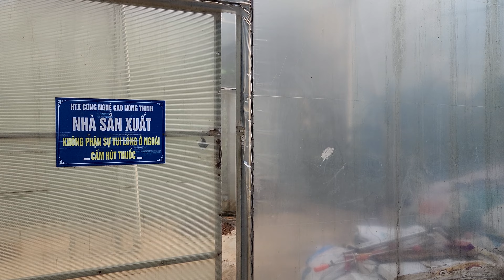Chi Phí Xây Dựng Nhà Màng Sản Xuất Nông Nghiệp (Nhà lưới, nhà kính)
Xây dựng nhà màng sản xuất nông nghiệp công nghệ cao. Xây dựng nhà màng sản xuất nông nghiệp (nhà lưới, nhà kính) là một trong những việc quan trọng để bảo vệ cây trồng khỏi thời tiết xấu, cung cấp ánh sáng và giữ nhiệt độ phù hợp cho cây phát triển tốt hơn. Tuy nhiên, việc xây dựng nhà màng đòi hỏi chi phí khá lớn, đặc biệt là khi bạn quyết định sử dụng các vật liệu và thiết bị hiện đại.

Chi phí xây dựng nhà màng phụ thuộc vào nhiều yếu tố khác nhau, bao gồm diện tích của nhà màng, vật liệu sử dụng, thiết bị bảo vệ và các chi phí khác. Ví dụ, nếu bạn xây dựng một nhà màng có diện tích khoảng 100m2 bằng vật liệu lưới chất lượng tốt, giá có thể từ 30-50 triệu đồng. Nếu sử dụng các vật liệu hiện đại hơn như kính cường lực, giá cả sẽ cao hơn từ 50-80 triệu đồng.

Ngoài ra, bạn cần phải tính đến các chi phí khác như chi phí đào móng, lắp đặt các thiết bị điện, nước, đèn chiếu sáng, các thiết bị bảo vệ như lưới che, phân phối nước tưới, máy điều hòa, máy sưởi, đèn nhiệt. Tất cả các yếu tố này đều tác động đến chi phí tổng thể của việc xây dựng nhà màng.

Nếu bạn muốn tiết kiệm chi phí, có thể sử dụng các vật liệu tự nhiên như gỗ, tre, nứa để xây dựng nhà màng, tuy nhiên, chất lượng của nhà màng sẽ không được tốt như khi sử dụng vật liệu hiện đại.

Tóm lại, việc xây dựng nhà màng sản xuất nông nghiệp đòi hỏi chi phí không nhỏ, tuy nhiên, đó là đầu tư quan trọng để bảo vệ cây trồng, cung cấp ánh sáng và giữ nhiệt độ phù hợp cho cây phát triển tốt hơn. Bạn cần phải tính toán và lựa chọn các vật liệu và thiết bị phù hợp để giảm thiểu chi phí xây dựng nhà màng.

Để được tư vấn về các loại hạt giống, kết nối với Hải nhé: